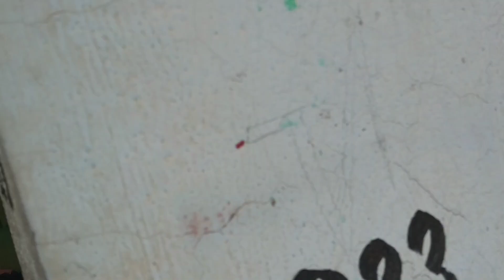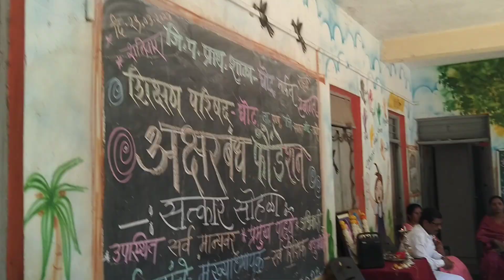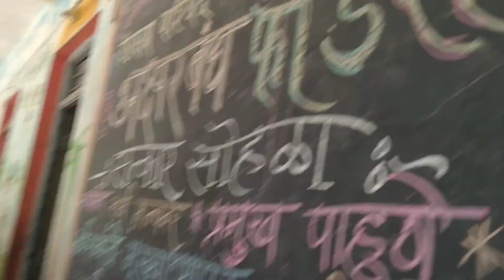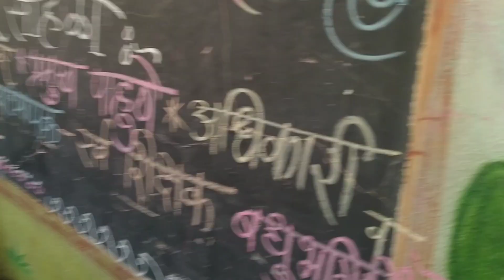छत्रपती शिवरायांचा पोवाडा - सादरकर्ते माणदेश भूषण शाहिर महावीर शिंदे टाकेवाडी माण तालुका सातारा .